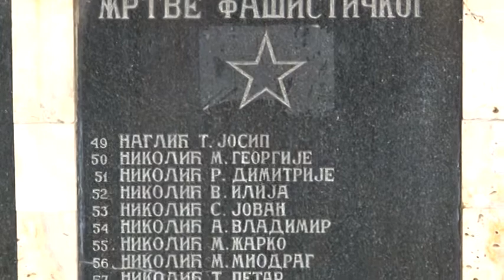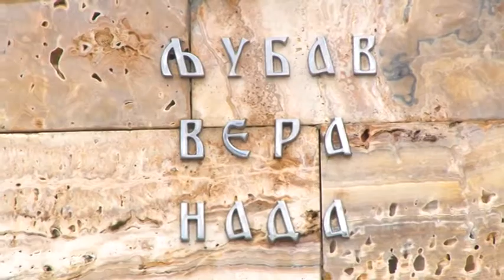Surčin: Obeležen dan oslobođenja Surčina u II svetskom ratu